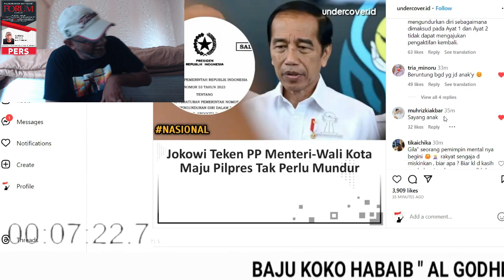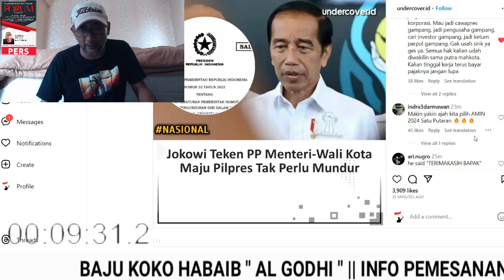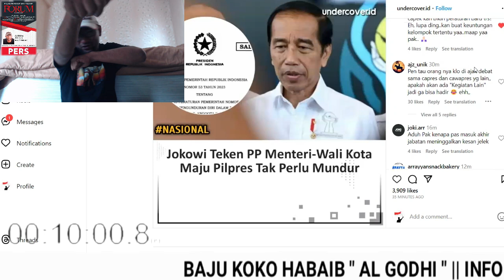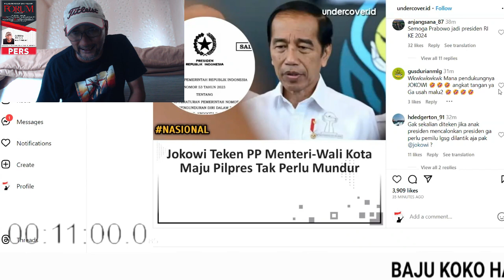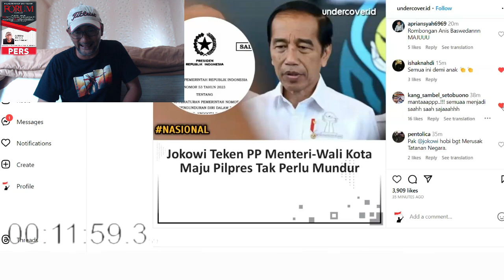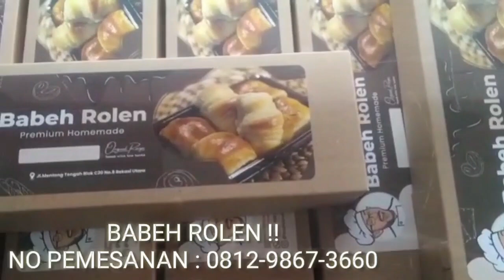GEGER VIRAL NGAKAK KOCAK !! DEMOKRASI SUKA SUKA JOKOWI ??